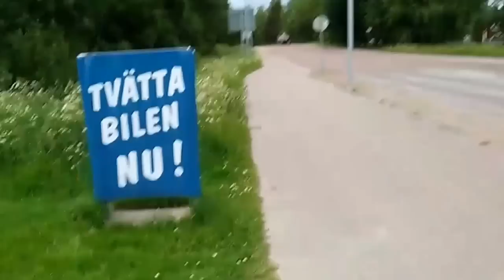โอ้วๆๆ บราวนี่ สวีเดน ชิ้นแรก แบบแปลกๆแต่อร่อยกินหมดชิ้นเลยจร้า